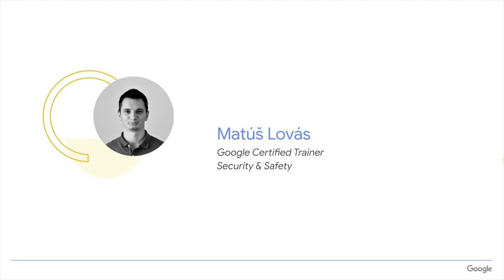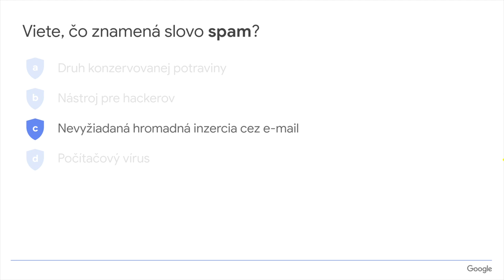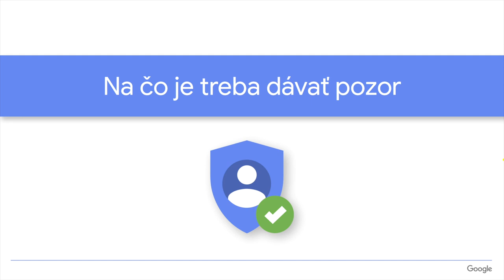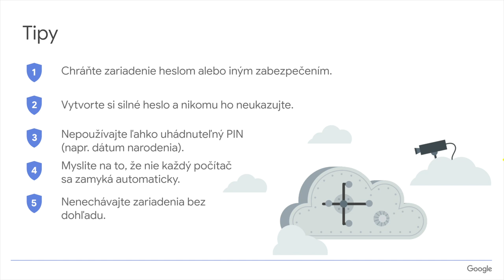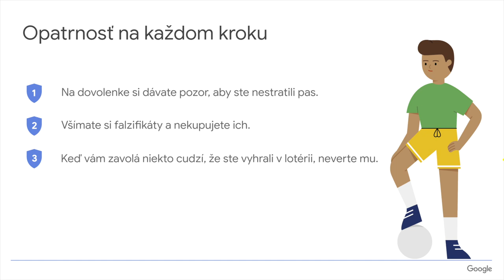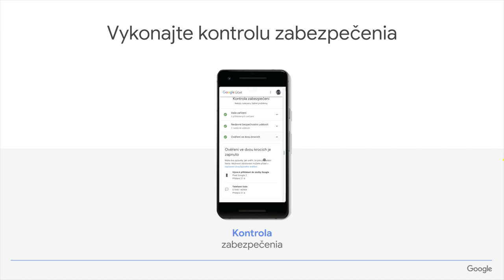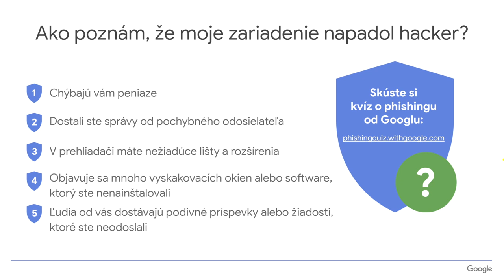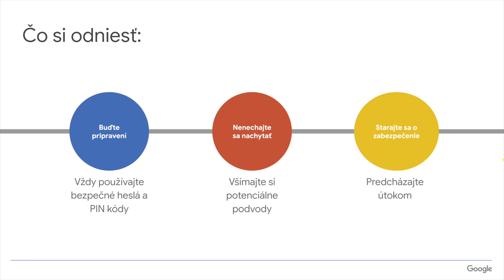Buďte v online svete v bezpečí #4 - Grow with Google Academy: Online bezpečnost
V tejto lekcii sa dozviete o nebezpečenstvách online a ako im čeliť. Ukážeme si praktické kroky ako sa v digitálnom priestore chrániť
a vysvetime si, na čo sa zamerať v prípade podozrenia z útoku.

Lekciou vás prevedie Matúš Lovás, Google Certified Trainer